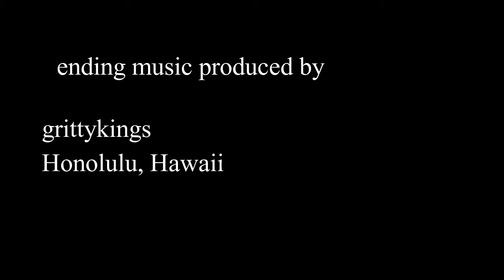Kong, Skull Island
Movie review, Movies, new, old, Popcorn Passport, action, horror, drama, comedy,